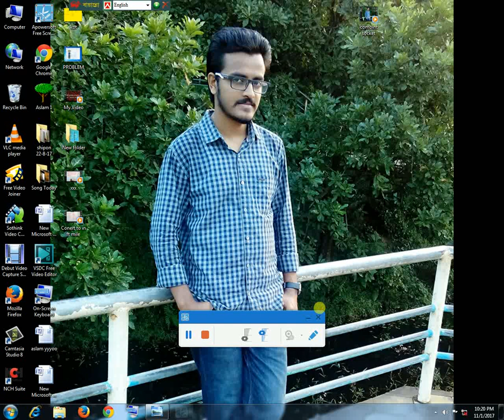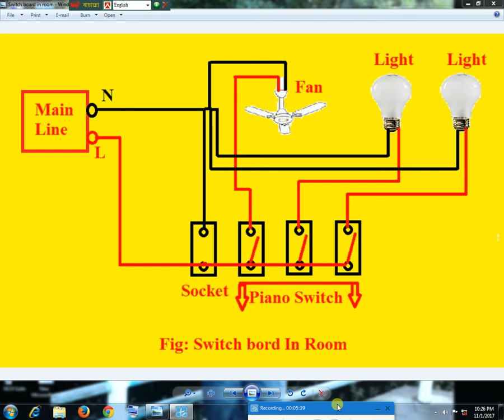Simple House wiring .Switch board in Room. আপনার রুম এর অয়ারিং সহজে নিজেই করে নিন ।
আজকে আমি আপনাদের কে দেখিয়েছি কিভাবে আপনারা আপনাদের বাসার সুইচ বোর্ড কানেকশন করতে পারেন আশা করি সকলের উপকারে আসবে । আমার নতুন নতুন ভিডিও পেতে চেনেলটি ভিজিট করুন । ধন্যবাদ সকলকে ।